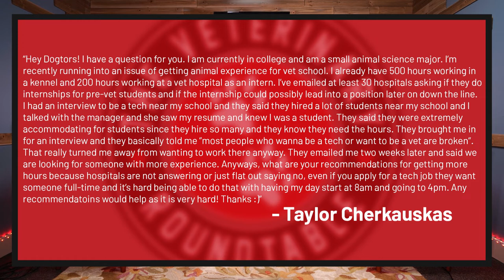Where To Start Your Experience As A Vet Tech Student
Welcome to another episode of The Veterinary Roundtable! In this episode, the ladies answer if they'd rather be covered in fur or in scales, discuss a marshmallow looking eyeball case, give advice on where to start in the industry as a veterinary technician, and more!

Do you have a question for The Veterinary Roundtable?

Episodes of The Veterinary Roundtable are on all podcast services along with Facebook and YouTube!

TIMESTAMPS
Icebreakers - 0:03:11
Case Collections - 0:11:42
Client Question - 0:29:00